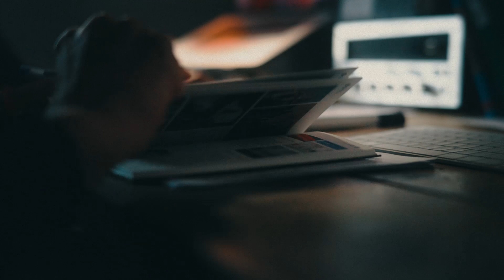Het is zover 🥁 Onze chefs de mission voor de Olympische & Paralympische Spelen in Parijs! 💪 | TeamNL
Paris is calling...📞 Ook al lijkt het nog even te duren. Voor onze topsporters zijn de voorbereidingen voor de Olympische en Paralympische Spelen al in volle gang! Om de best mogelijke omstandigheden voor de sporters te creëren, zijn wederom chefs de mission aangesteld. Ontdek wie onze chefs voor Parijs 2024 zijn 👀

Op de hoogte blijven van TeamNL?